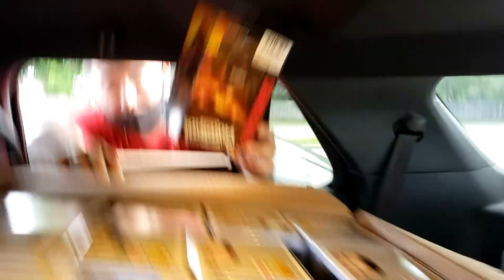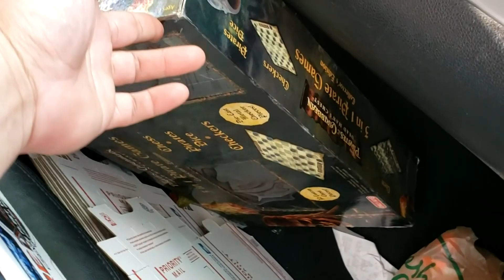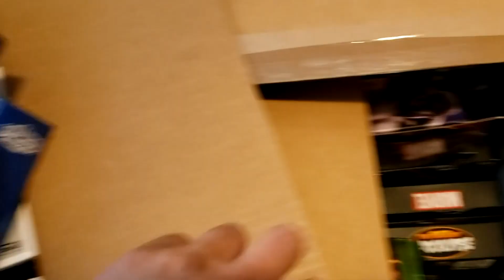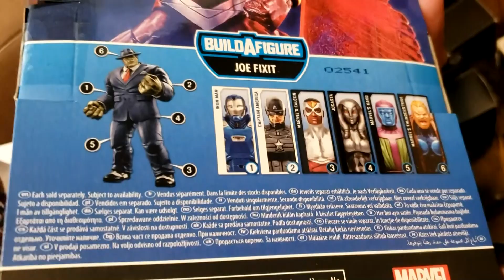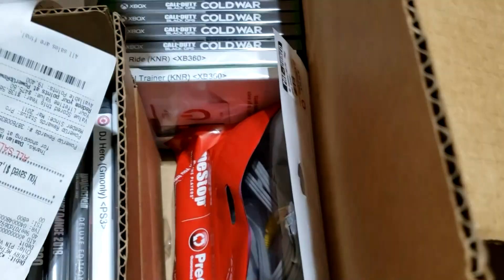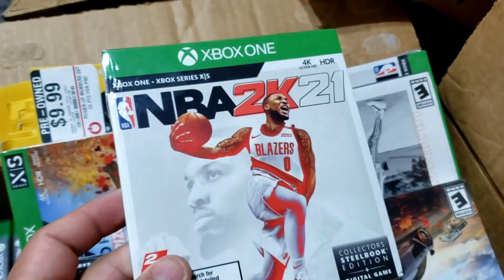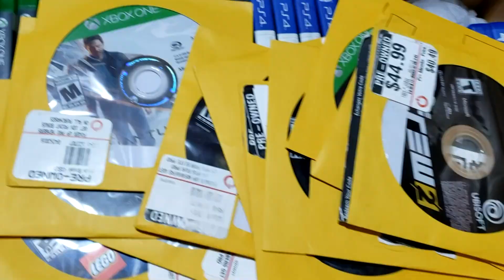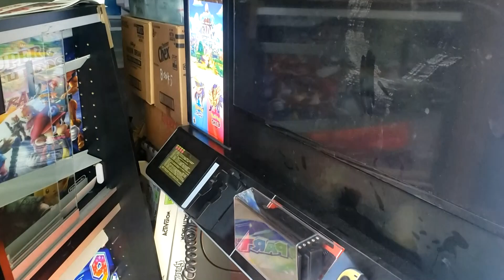GAMESTOP CLOSING I Bought Everything They Had Left At 90% OFF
To help support the show please visit my Patreon

novels!